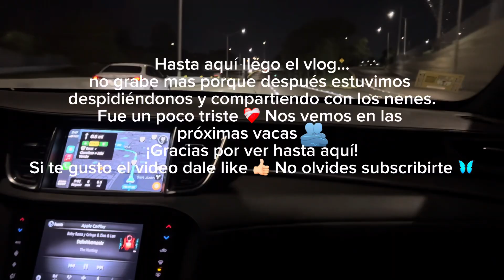PASADÍA EN LA PLAYA CON MI NOVIO | CORRIMOS JET SKI | CELEBRAMOS ANIVERSARIO DEL NEGOCIO 🏝️☀️🇵🇷